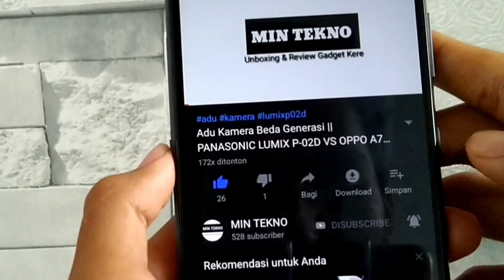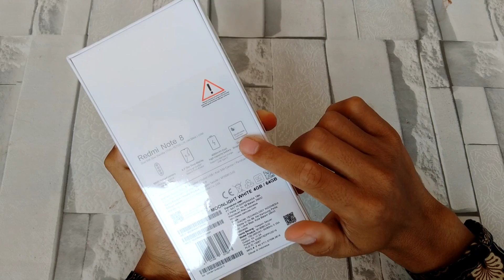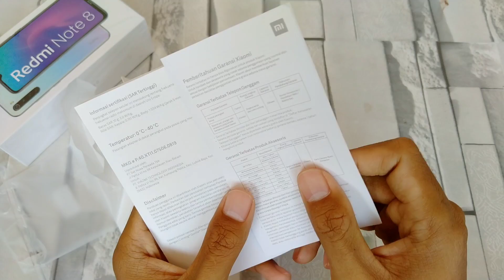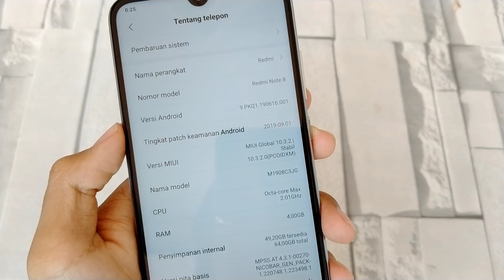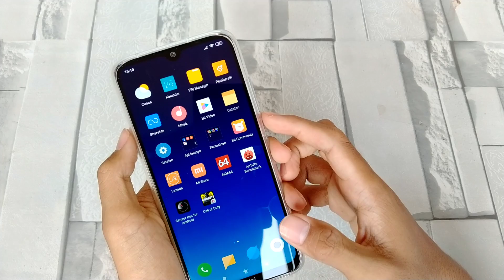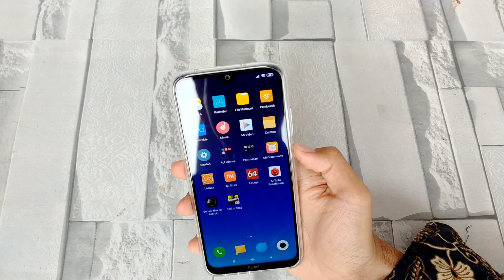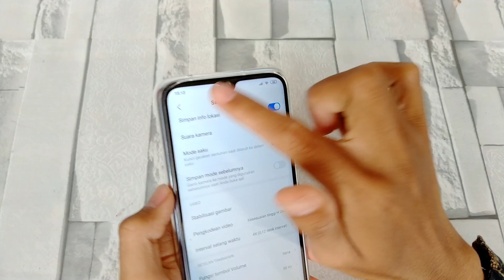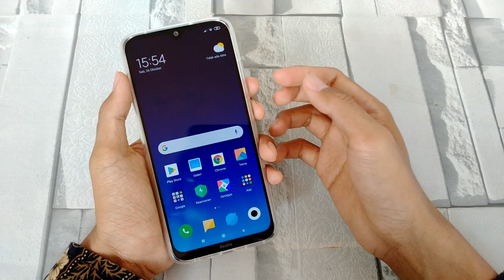Unboxing Redmi Note 8 Resmi Indonesia || HP Paling Cepet Laku..!!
Video Unboxing HP terbaru dari Xiaomi yaitu Redmi Note 8. Kebetulan dapat harga yang murah nih sob..!!

Spesifikasi Redmi Note 8 :
• Snapdragon 665 ( 11 nm )
• RAM 4/64
• Layar IPS 6,3 Inchi Rasio 19,5:9 FHD
• Android 9 Pei, MUI 10
• Kamera Belakang 48 MP F/1.8 + 8 MP Ultra Wide F/2.2 + 2 MP Depth Sensor F/2.4 + 2 MP Macro Lens F/2.4
• Baterai 4000 mAh (18 W)

Follow IG kami di : @min_tekno

Matur nuwun, Lur..!! 🙏🙏👍😁